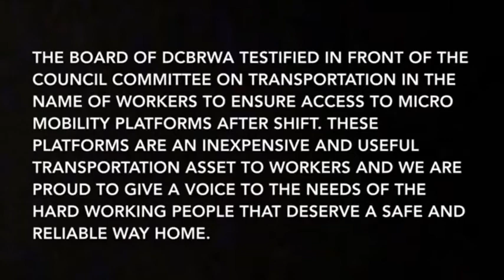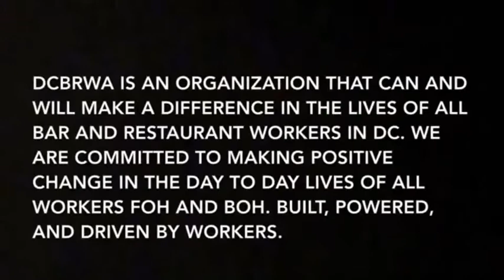The Misftits Go To Town Tavern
Hello Heathens!

Join your favorite misfits as they discuss the DC Bar and Restaurant Workers Alliance, legislation to regulate micro-mobility vehicles, Disney+, parenting, and more!

The drinking show with a podcast problem!

Marcus, aka, The Pasteurized Chef, Crushing Boo, Valerie Torres, and Jamie Roderick, as they sit down with the shakers and makers of DC to talk current events, music, food, and more as perceived from Washington DC!

Don't forget to Donate to our Go Fund me campaign to help us upgrade our gear and expand our reach! The fate of the Galaxy is in your hands!